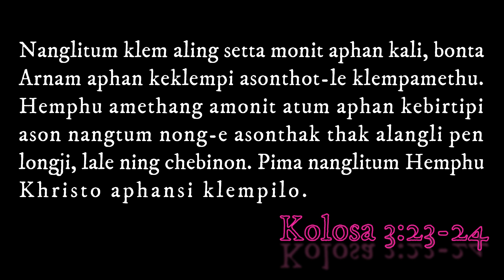Hemphu Akam Klem Nang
Karbi Hymn Song